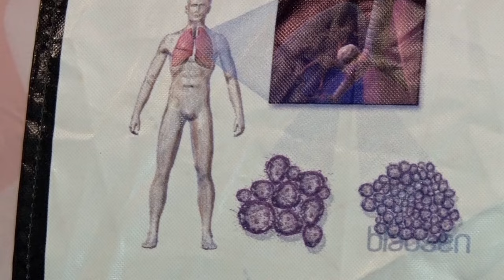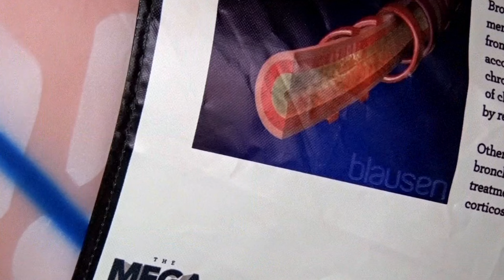Community Spotlight: Essentia Health Lung Cancer Screening - Lakeland News at Ten - October 5, 2015